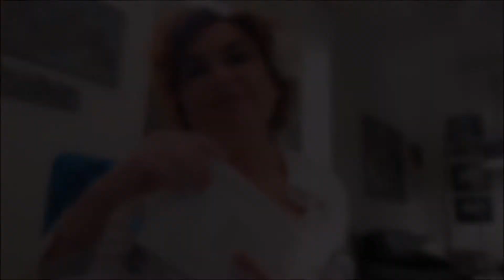MARATONA POETICA alla memoria di GIANNI FUCCI